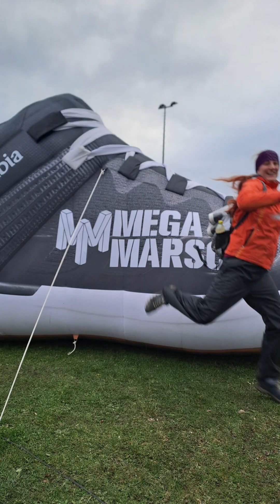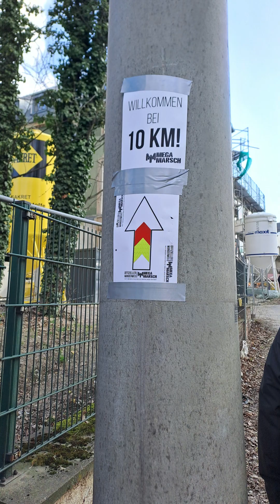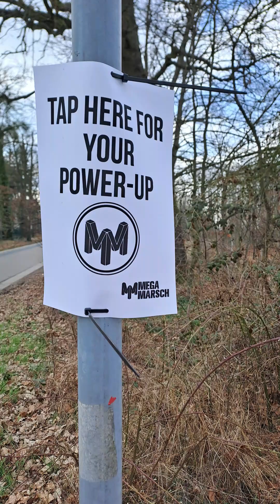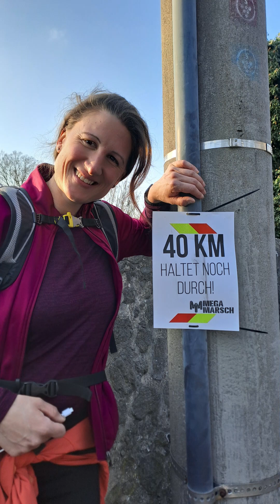Megamarsch Dresden 2024 die etwas andere Podcastfolge.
Mit Lifeausdrücken von der Strecke einem Fazit und meinem Befinden am Tag danach. Bilder von der Strecke und vieles meehr